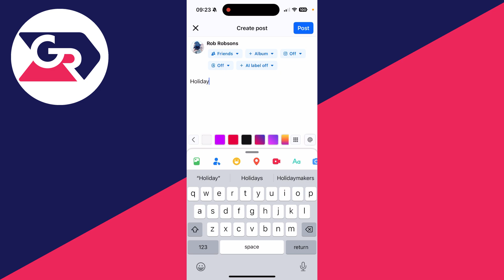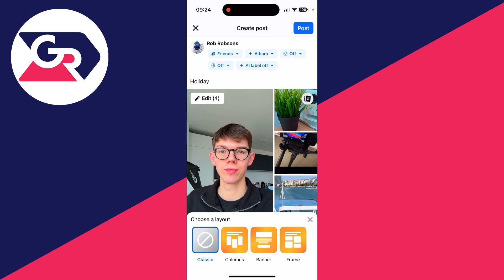How To Add Photos On Facebook - Full Guide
Learn how to add photos on facebook in this video.

GuideRealm